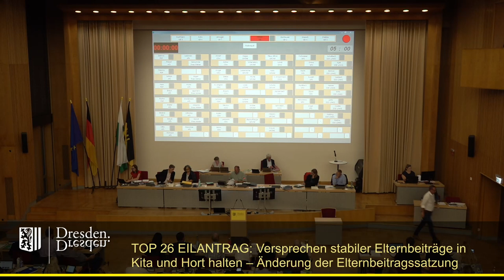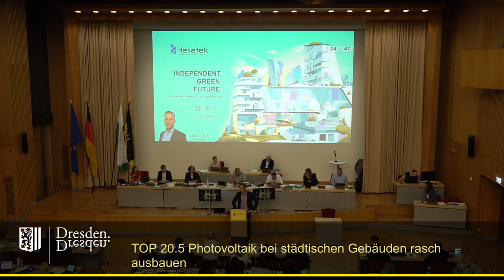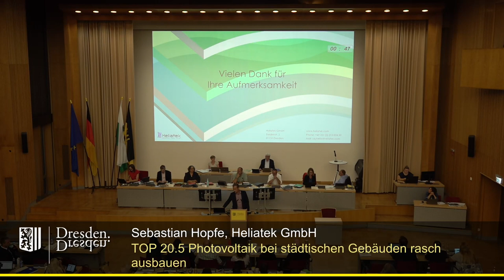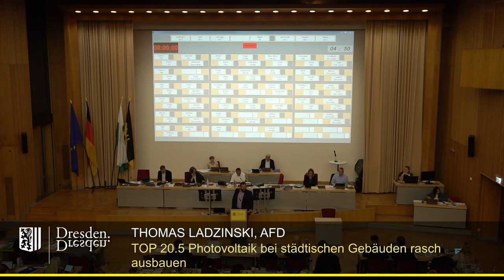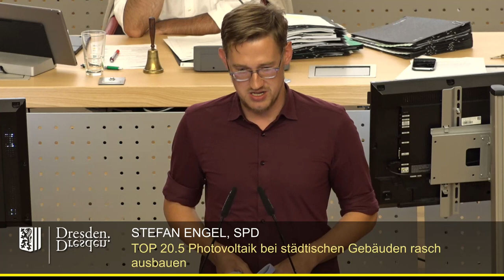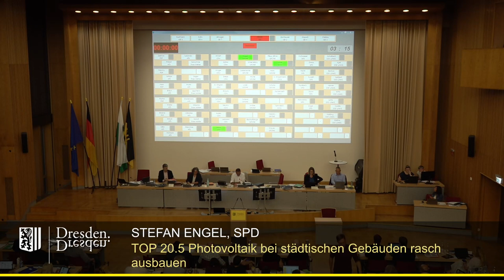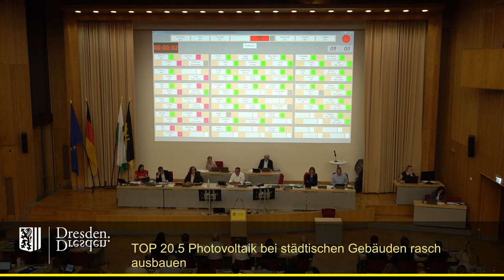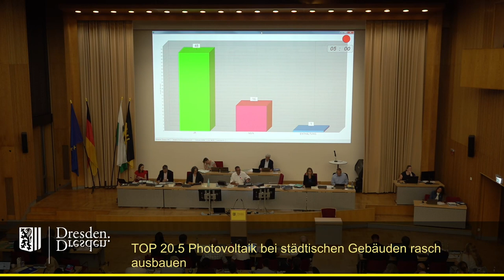staDDrat am 7. September 2023 Photovoltaik bei städtischen Gebäuden rasch ausbauen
Einzelne Redner:

01:09 Wolfgang Deppe (Fraktion Bündnis 90/Die Grünen)
07:04 Sebastian Hopfe (Heliathek GmbH)
11:54 Tilo Wirtz (Fraktion Die Linke)
16:55 Martin Schulte-Wissermann (Dissidenten-Fraktion)
22:21 Thomas Ladzinski (AfD-Fraktion)
27:43 Veit Böhm (CDU-Fraktion)
31:23 Stefan Engel (SPD-Fraktion)
33:20 Christoph Blödner (FDP-Fraktion)
35:50 Johannes Lichdi (Dissidenten-Fraktion)
41:05 Veit Böhm (CDU-Fraktion)
42:12 Eva Jähnigen (Beigeordnete für Umwelt und Klima)
47:40 Wolfgang Deppe (Fraktion Bündnis 90/Die Grünen)
50:50 Abstimmung